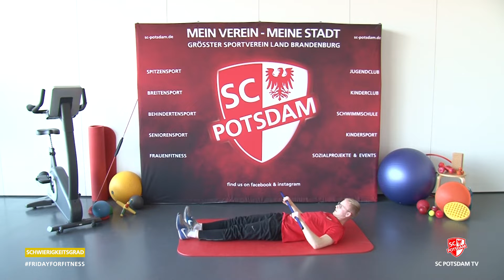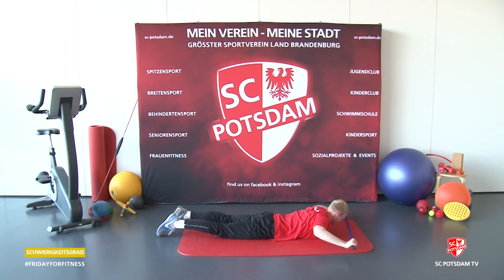SC Potsdam Reha mit dem Stab